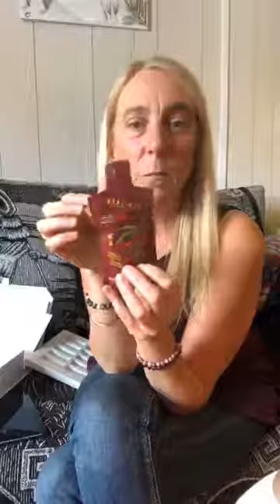Introduction to Essential oils